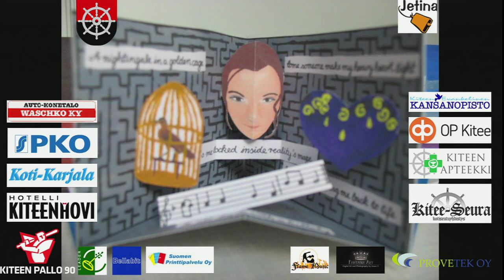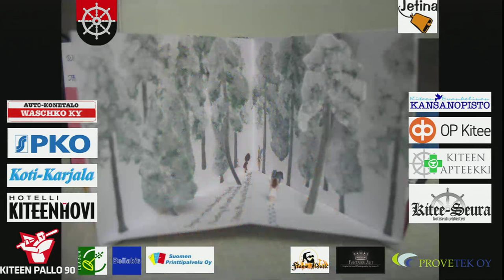The Magic of Nightwish music - Kiteesali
Ocean Souls - The Greatest Show On Earth/Shudder Before The Beautiful
Kiri Marie, Bailey Dawn, Andrew Wrangell - Slow, Love, Slow
Jay Ryan Foley, La Vero, Jussi Saarinen, Helena Haaparanta, Emil Westerhagen - Amaranth
Minniva Børresen, Quentin Cornet, Plamen Dimov - Nemo
Bailey Dawn, Dean Kopri, Joonas Tuuri - Ocean Soul
Kristina Minarik, Dean Kopri, Joonas Tuuri - Edema Ruh
Teodora Stoyanova, Dobrin Stoyanov - While Your Lips Are Still Red
Wishmasters - Wishmaster
Nina Mijalković, Dean Kopri, Joonas - Our Decades In The Sun
Elmas Mehmet, Andrew Wrangell - Ever Dream
Lexi Larissa Bonette, Andrew Wrangell, Joonas Tuuri, Emil Westerhagen - Forever Yours
Maria Aaltonen, Andrew Wrangell - The Escapist
Clare Butterfield-Elséy, Plamen Dimov - Kuolema Tekee Taiteilijan
Ocean Souls - Over The Hills And Far Away
La Vero, Antonio Scaramuzzino, Dubravka Balent, Maria Aaltonen, Dragica Maletic, Emil Westerhagen, Andrew Wrangell, Elena Beck - Turn Loose The Mermaids
Rositsa Delieva, Elmas Mehmet, Dean Kopri, Joonas Tuuri - Higher Than Hope
Dragica Maletic, Jay Ryan Foley, Thomas Gabriel Frensson, Maria Aaltonen, Maria Wennemuth, Lexi Larissa Bonette, Andrew Wrangell - The Siren
Anna Holtz, Emil Westerhagen, Andrew Wrangell - Elan
Helena Haaparanta, Maria Wennemuth, Joonas Tuuri - Meadows of Heaven
Ocean Souls - Alpenglow
KIMAF - Toolmaker